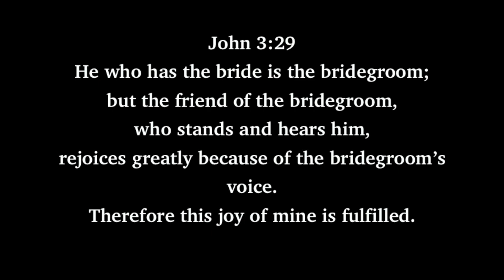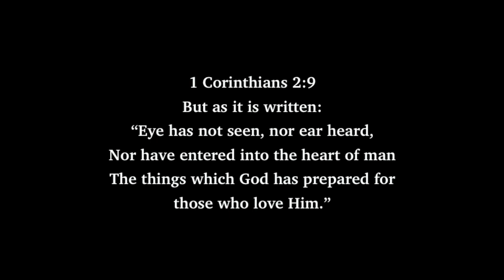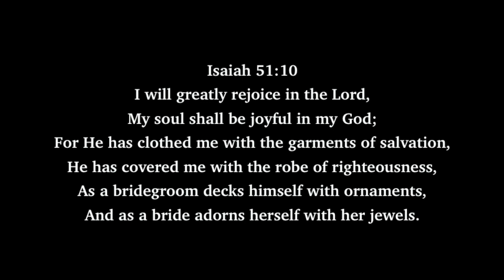The Eternal Joy Of The Bride Of Christ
Eternity, in  joy and peace with Jesus Christ our Lord. This is what we all look forward to and yearn for.  The enormity of God's promise to us is beyond our comprehension.
This is a message of hope and encouragement.

Large letters on screen for the visually impaired.